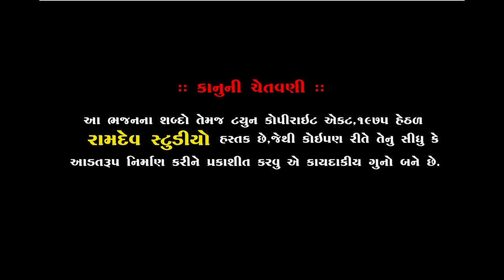શૈલેષ મહારાજ || તું કાળી ને કલ્યાણી મોરી માં || Bhajan Santvani || Shailesh Maharaj || Ramdev Studio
★Singar :- Shailesh maharaj
★ Music Label:- Ramdev Studio-Dharpipla
★ Recording :-  Triveni Studio

      ★ Santvani 2020★

                     PIPLIDHAM OFFICIAL